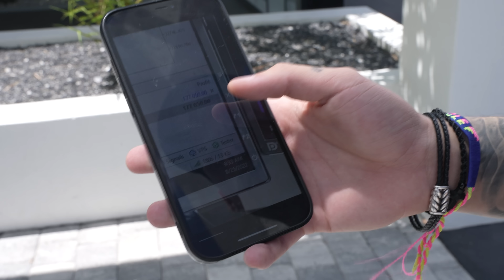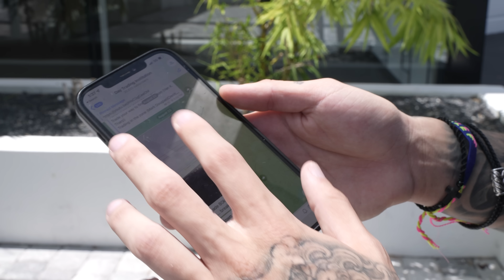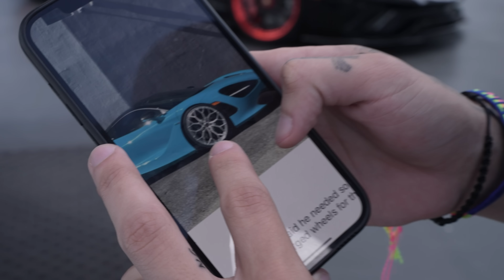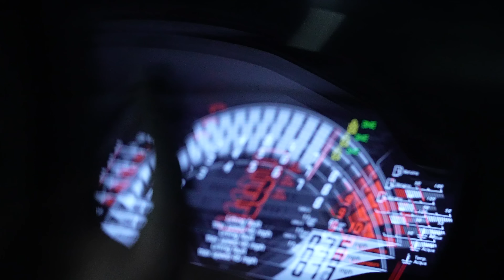TRADING PAID FOR MY TWIN TURBO LAMBORGHINI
| Recommended Books I
Trade your way to financial freedom (Van K. Tharp)
Credits:
Editor: @zhubaca on Instagram!